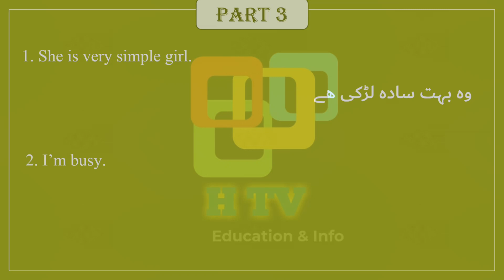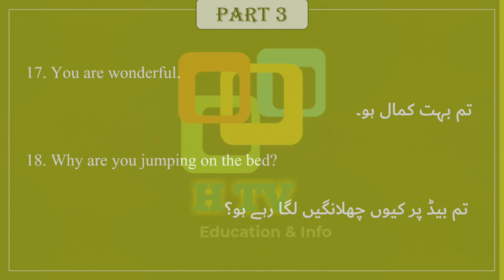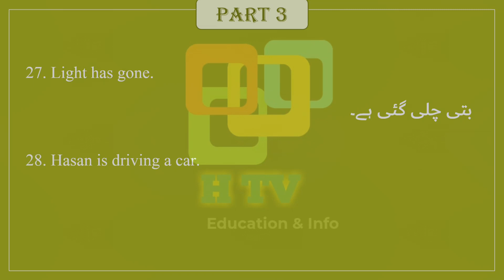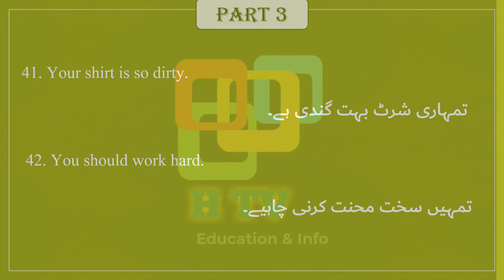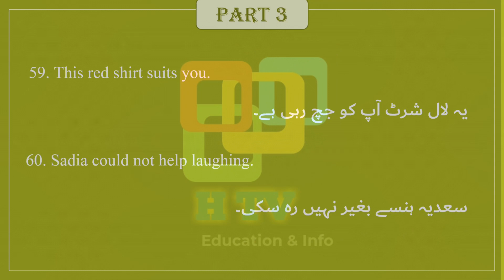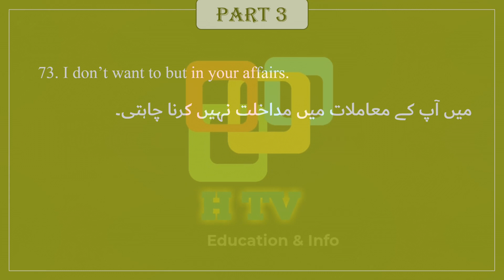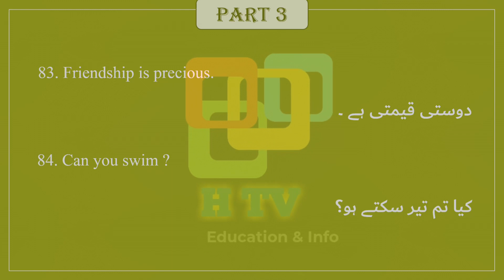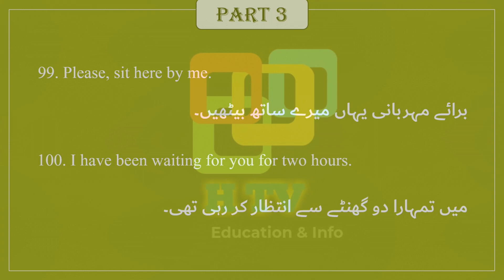English conversation with 100 easy sentences./100easy English sentences./part3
H education & info tv made this video of daily use English sentences. This video is for practice English conversation learn to speak English. Please must watch it. I Hope you will find it useful for you. Because it consists of daily use English sentences. It is part 3 of daily use English sentences. This video is all about daily English conversation.